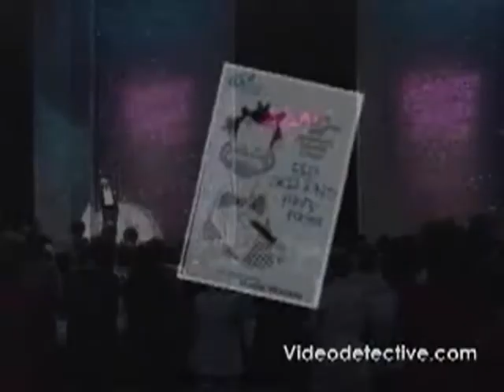Red Skelton's Funny Faces No. 3 Trailer 1982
Starring: Red Skelton,  ,  ,  ,  ,

The legendary clown appears in a cable television special. Skelton fans will be delighted.

Movie, Red Skelton's Funny Faces No. 3 Movie,Red Skelton's Funny Faces No. 3 Trailer,Red Skelton's Funny Faces No. 3 1982, Red Skelton,  ,  ,  ,  ,